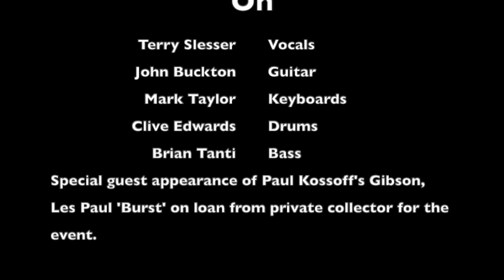Kossoff: The Band Plays On performing at the Musician, Leicester 29 July 2021 1080WebShareName